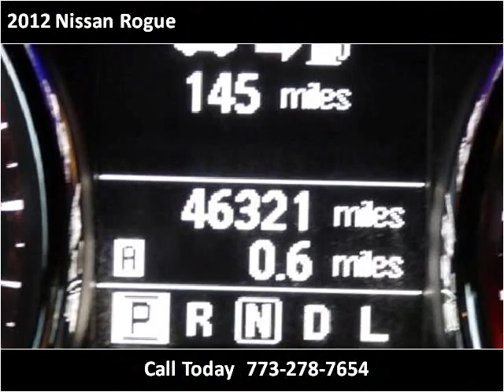2012 Nissan Rogue Used Cars Chicago, Burbank IL